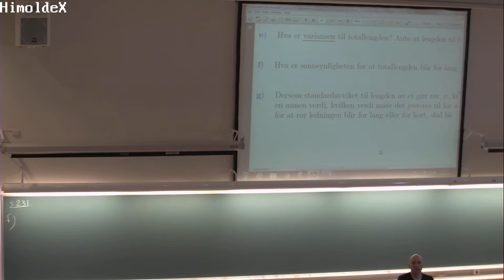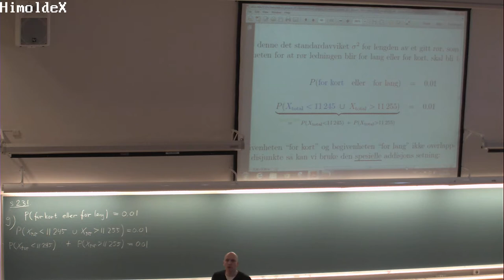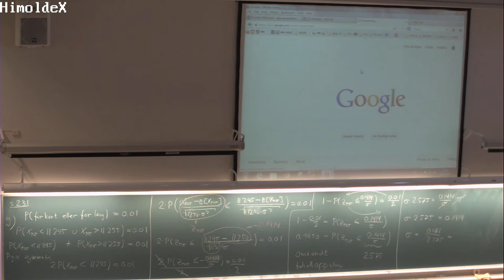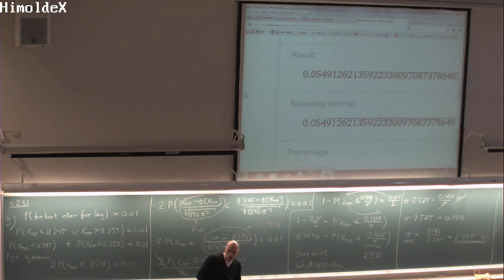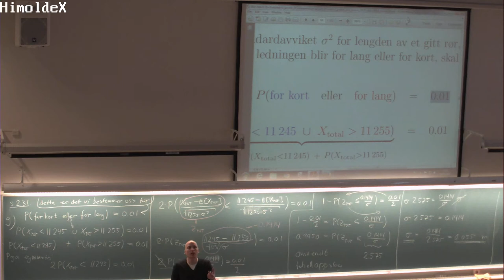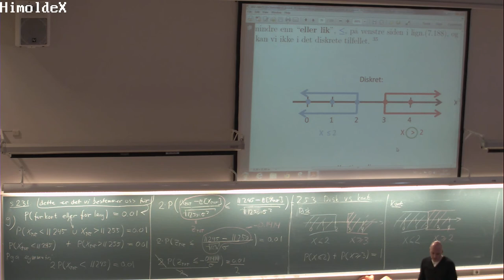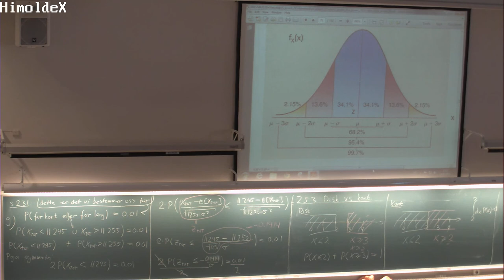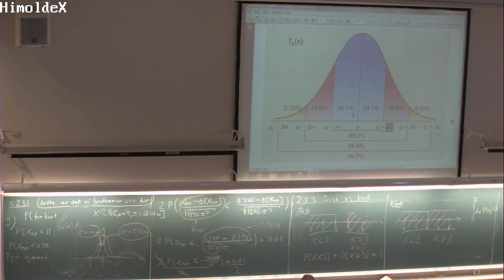140 Forelesning MAT110 (18. mars 2014)